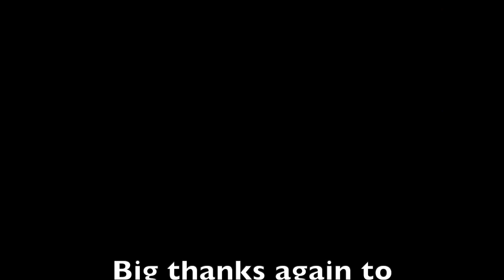My gearbox looks like new - Volkswagen 020 Transmission cleaned/ vapour blasted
Vapour blasted my Volkswagen 020 Transmission/gearbox from my mk1 got gti and its came up like new. Can't believe the results. Have a look and see for yourself. Vapour blasting is the only way to really restore and clean up engine parts to like new condition. looking forward to rebuilding my engine and seeing everything back together again.